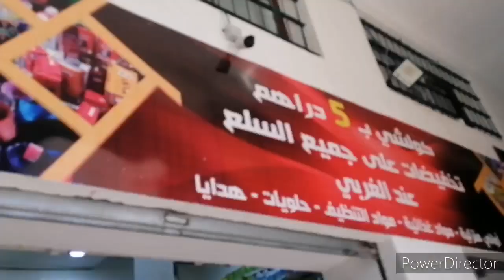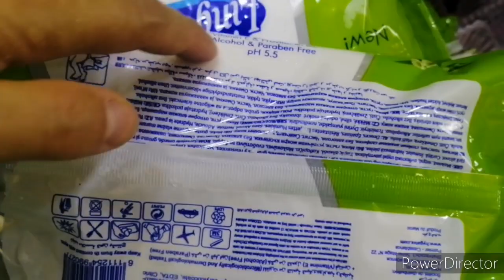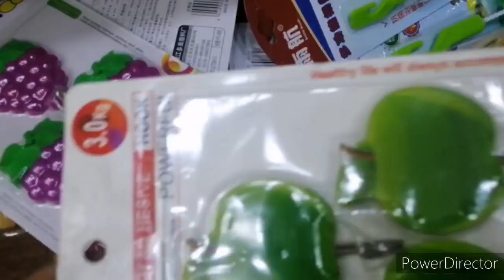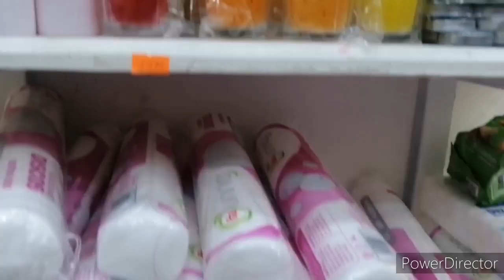محل كلشي ب5 دراهم هذا مختلف فيه أشياء غادي تصدم أنها بداك الثمن 0,5€ shop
اكتشفت هذا المحل الرخيص والجميل من طرف صديقتي و أردت أن أشاركه معكم،، انتظرو الجديد ولا تنسو دعمي بالاشتراك في القناة و تفعيل الجرس ليصلكم الجديد و كذلك الإعجاب للفيديو.